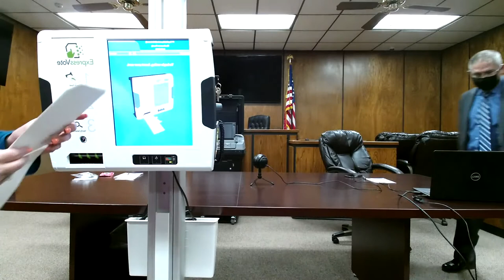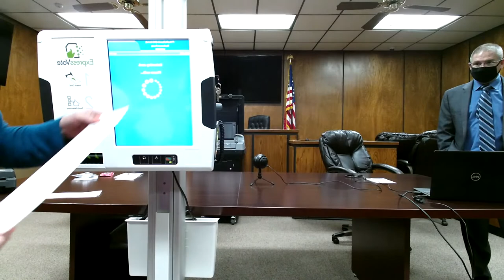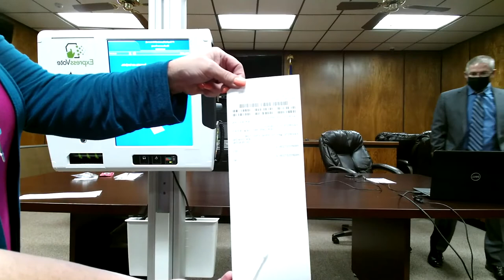Scurry County Voting Information